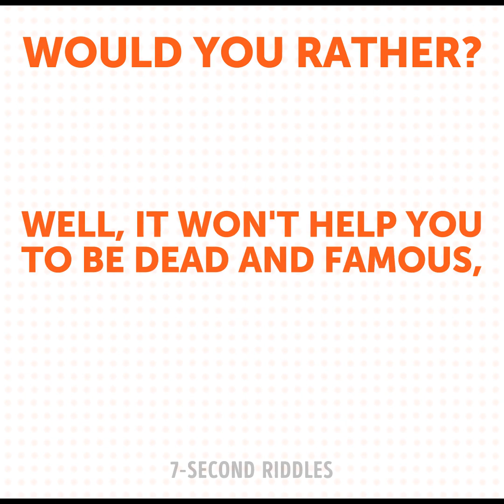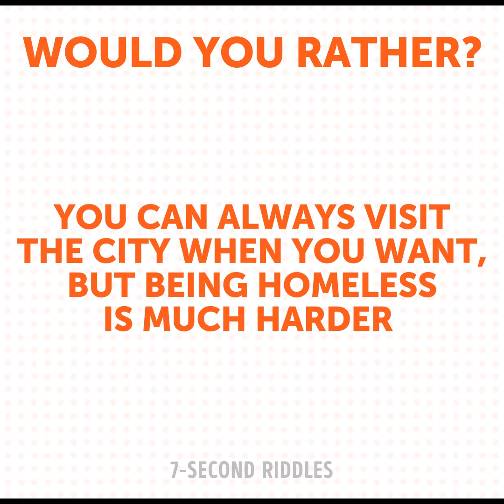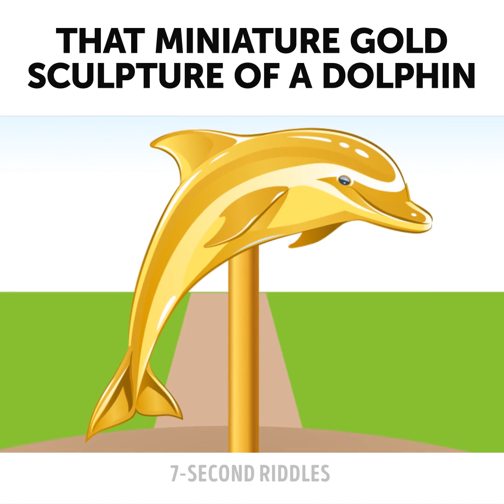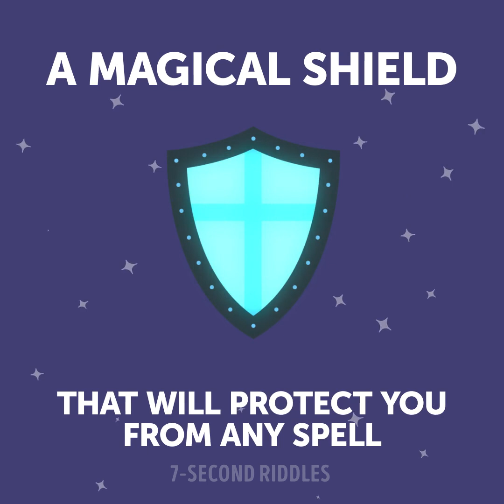Riddles for Adults That Will Test Your Smarts